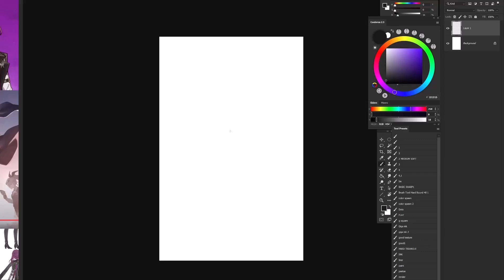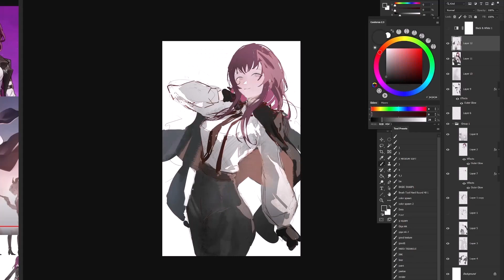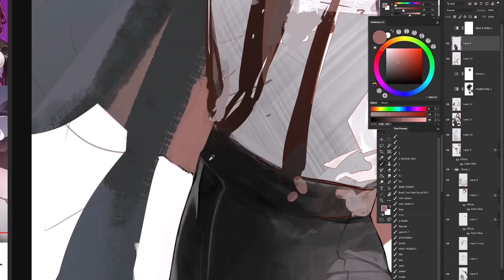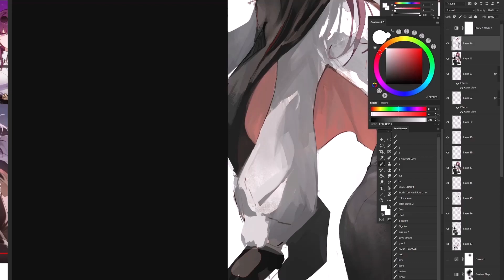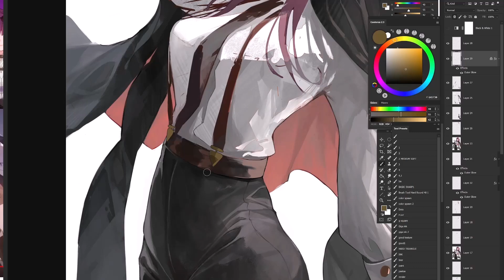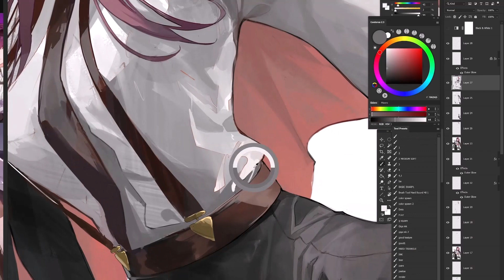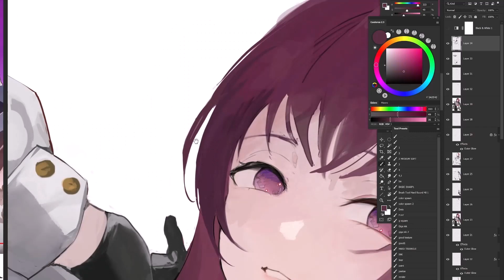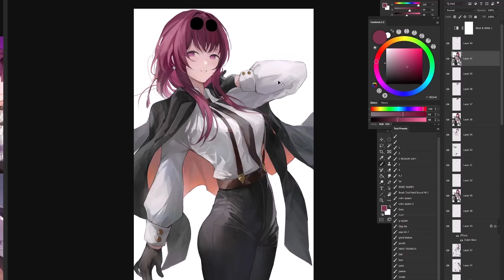SPEED PAINT -【Kafka】Honkai Star Rail